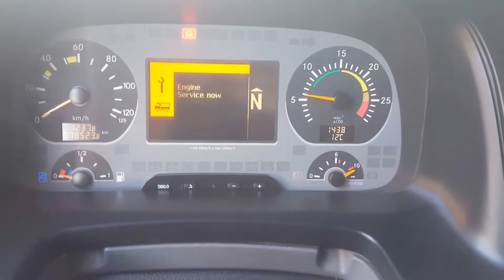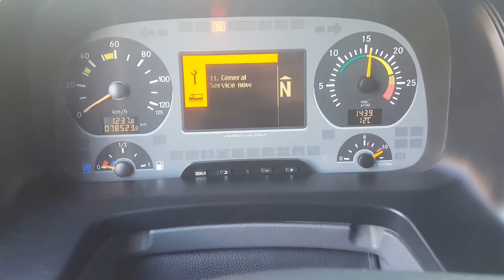Mercedes Actros 1841 EPS MY 2008 SOLD